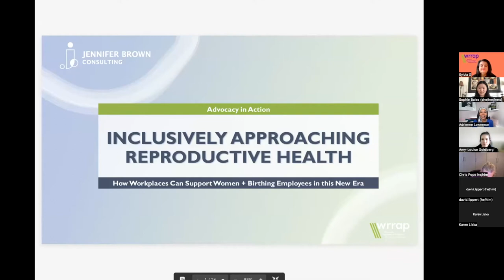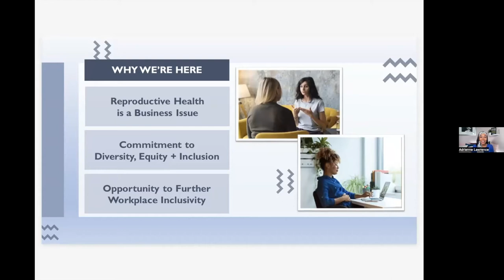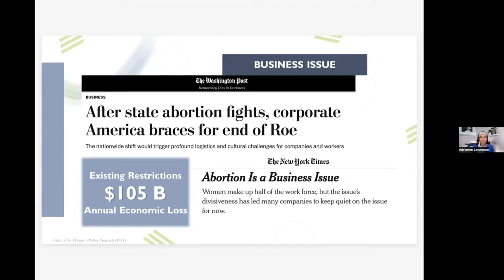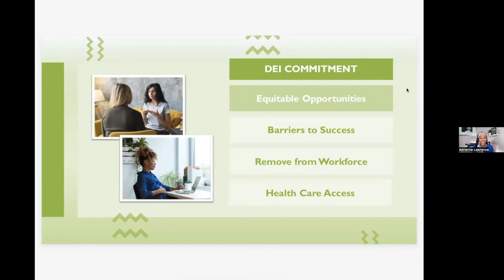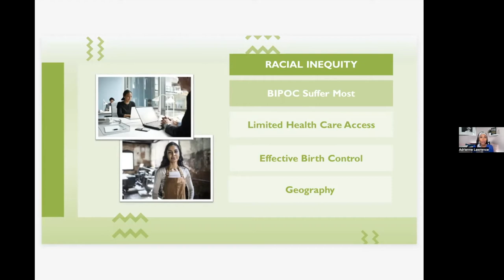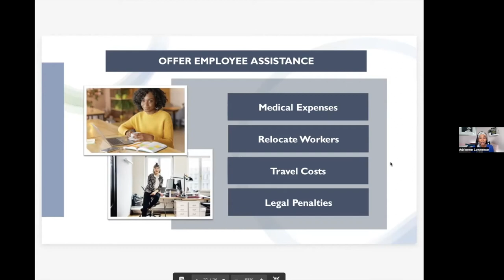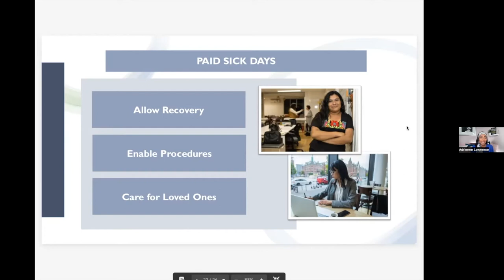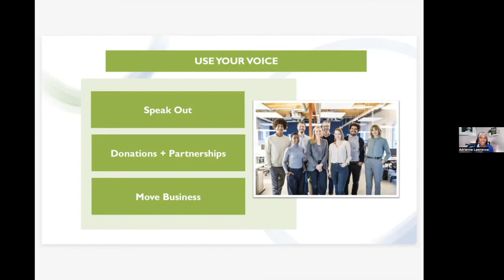Inclusively Approaching Reproductive Health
Thanks for checking out this special edition of Advocacy in Action, our monthly event series in which we partner with a non-profit organization to bring awareness to important issues within DEI such as anti-Asian discrimination, Black history, mental health, and much more.

Register for our upcoming Advocacy in Action sessions and be part of an impactful conversation with the JBC Community and this month's partners

In light of recent efforts to curb access to abortion, contraception, and other healthcare options that primarily impact women, Jennifer Brown Consulting is partnering with the Women’s Reproductive Rights Assistance Project (WRRAP) for this month's Advocacy in Action conversation.